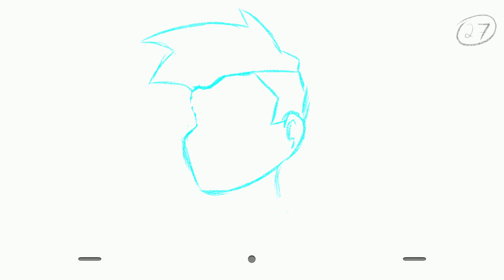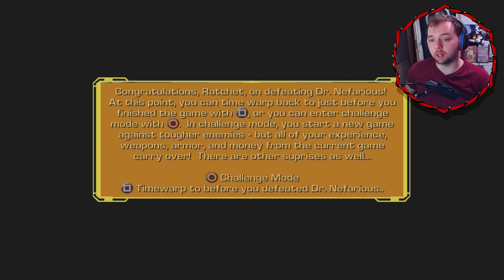Ratchet & Clank: Up Your Arsenal | Part 5: FINALE!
Three Ratchet & Clank games down! About nine to go!